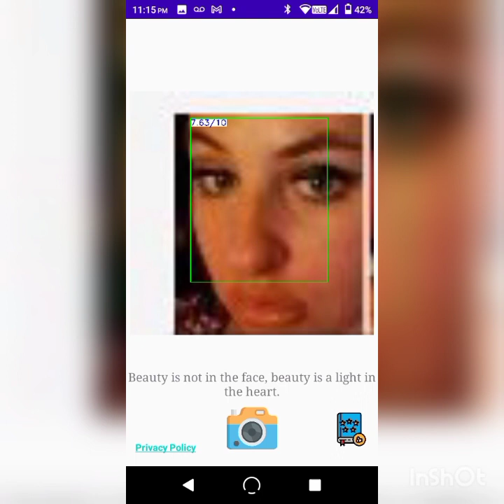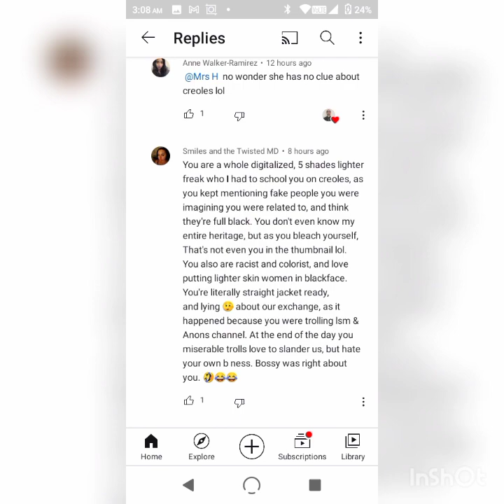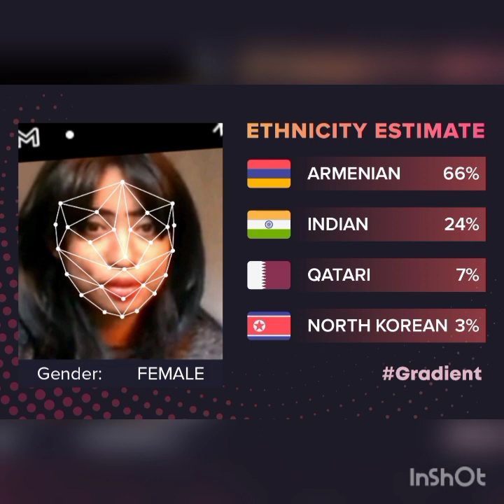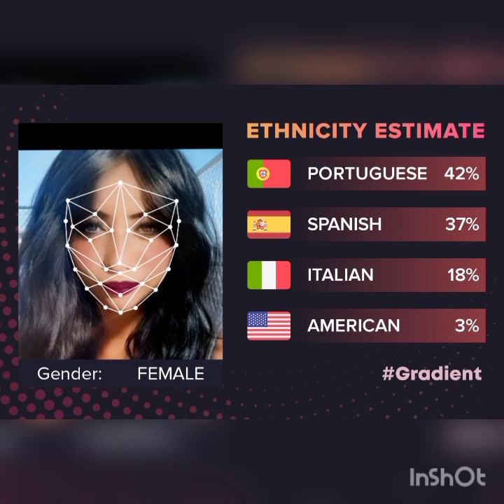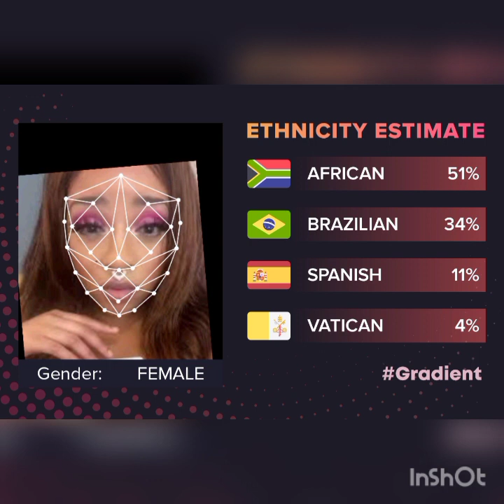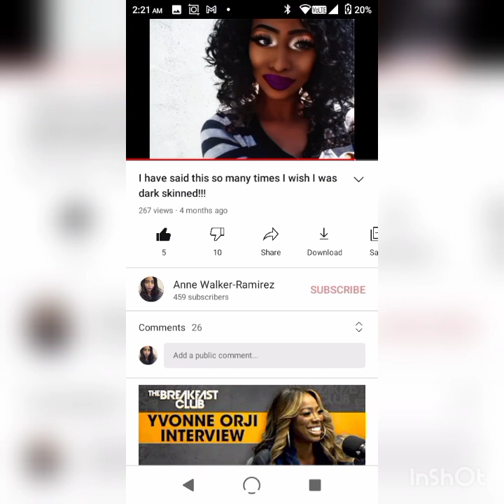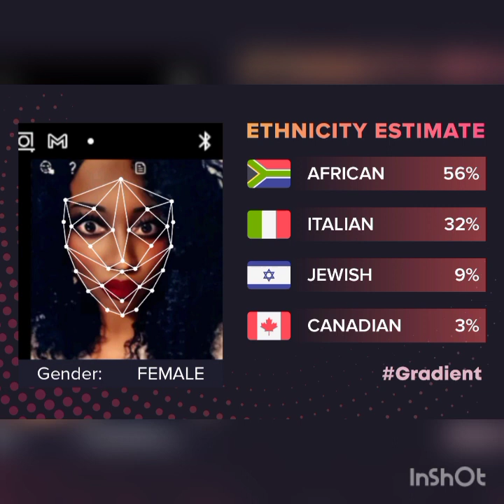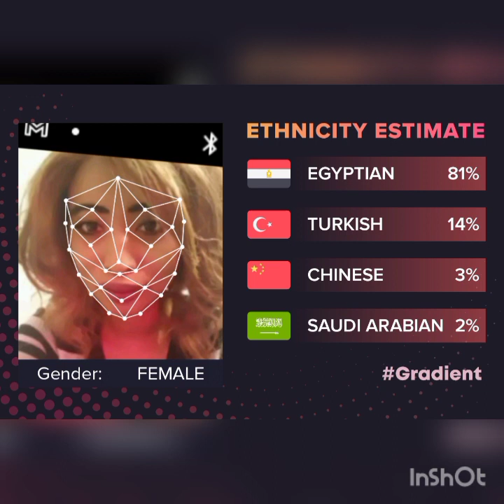on twisted smiles part 1 and how ls women get mad when you promote biracial and ls black men.